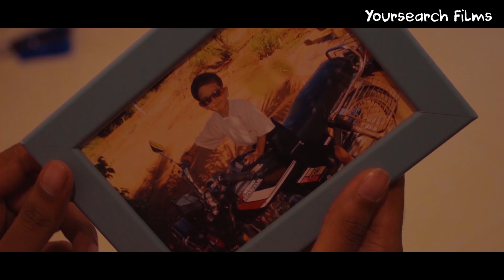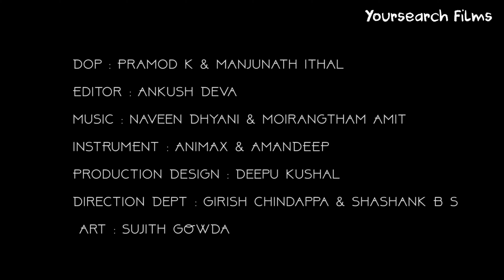Introvert | New Short Film 2019 4K - Exclusively on YouTube | Yoursearch Films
Introvert is a Short Film in which a Guy who lives his life hiding emotions, wearing a mask to face the society. What if one day he removes his fake mask smile and starts to be real.Introvert person is someone who is shy, quiet, and prefers to spend time alone rather than often being with other people

Direction: Sharan Raj
Starring: Akash Gowda K
DOP: Promod, Manjunath Ithal
Production design: Deepu Kushal
Editor: Ankush Deva

short movie
yoursearch films
yoursearch
films
short cinemas
extrovert
introvert short film
introvert film
introvert book
human mind
the human mind
introvert movies
film competitions
jobs for introverts
careers for introvert
jobs for loners
the introvert short film
the introvert film
quiet book
introvert people
pain of introvert
quiet power
quiet introvert book
power of the introvert
power of introvert
Exclusively on YouTube